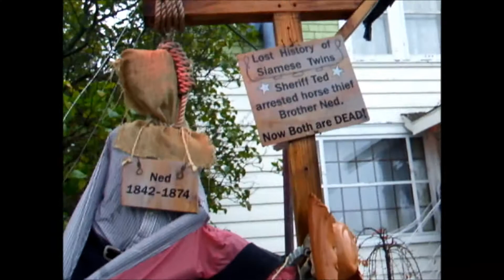Ted & Ned Siamese Brothers (2015)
Ted & Ned Siamese Brothers